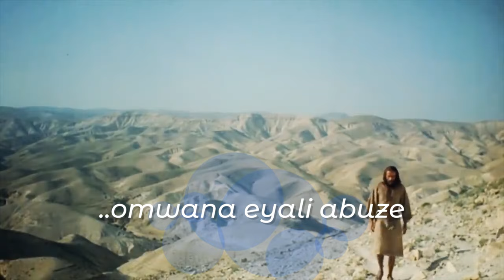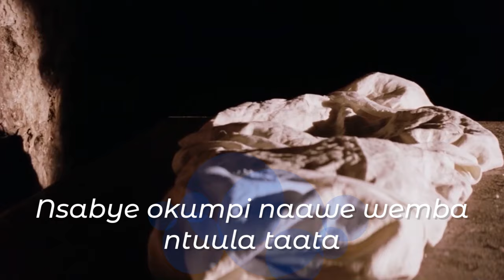Yesu - David Lutalo (Official Lyric Video)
All the power belongs to Jesus

Yesu nterekera ekifo tokigabanga
Yesu nga nzizze ku mwanjo tongoba nga
I give you my life..have it, have it, have it,
I give you my soul. take it, take it, take it
I give you my life. own it, own it, own it
I give you my soul. have it, have it, have it,

Song Produced By Yaled Pro
Video Edited By Director Paul From Dc Ent.